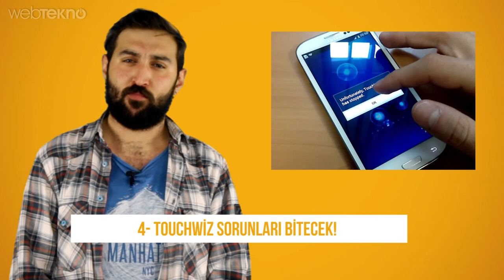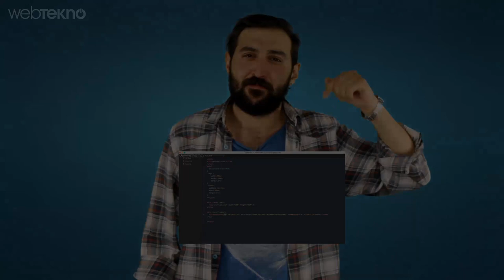Samsung Galaxy S7'de Olması Beklenen 6 Özellik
Samsung'un 21 Şubat 2016 tarihinde Mobil Dünya Kongresi kapsamında tanıtacağı yeni amiral gemisi Galaxy S7 modeline ait 6 özelliği sizler için sıraladık.